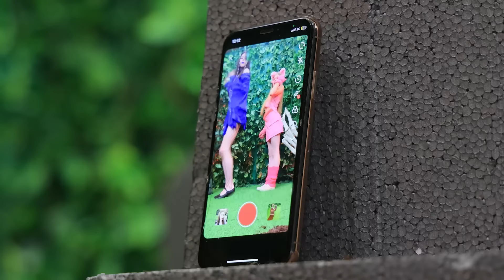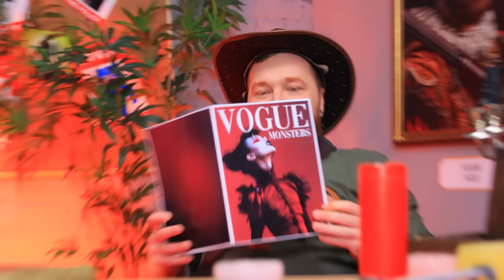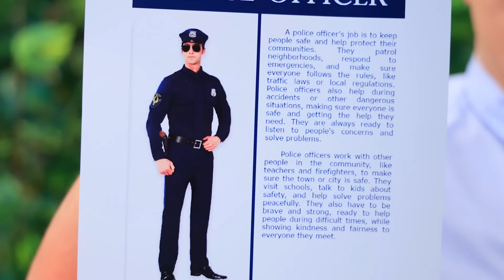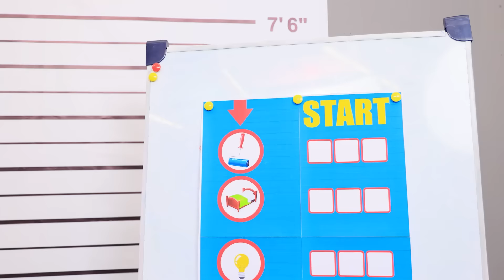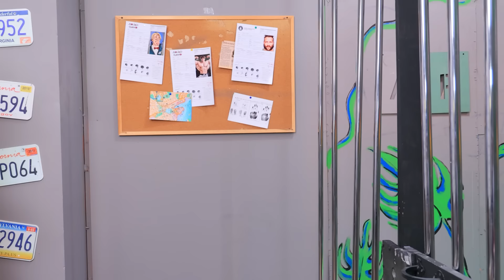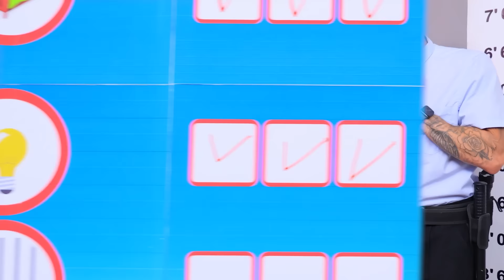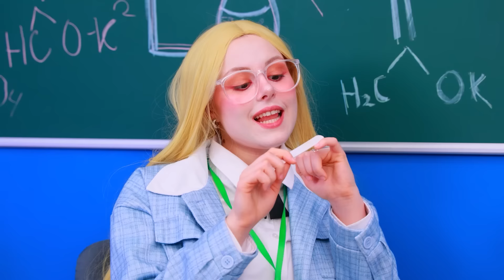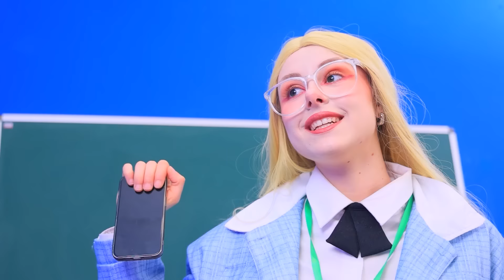Цветной челлендж в тюрьме! Как сбежать из самой строгой тюрьмы в мире!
Смотри самые новые видео | Включи ВСЕ уведомления
Сегодня у нас цветной челлендж в тюрьме! Устраивайтесь поудобнее и смотрите, как сбежать из самой строгой тюрьмы в мире!